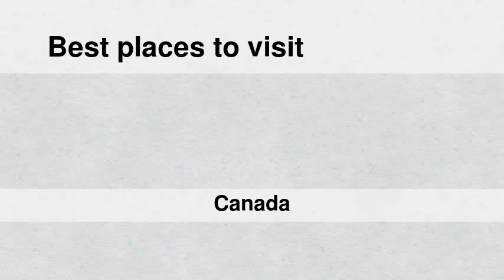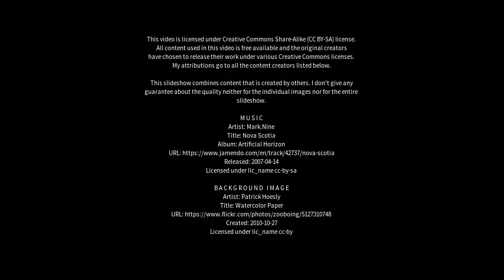Best places to visit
Best places to visit - Yamachiche (Canada) Best places to visit - Slideshows from all over the world - City trips, nature pictures, etc.